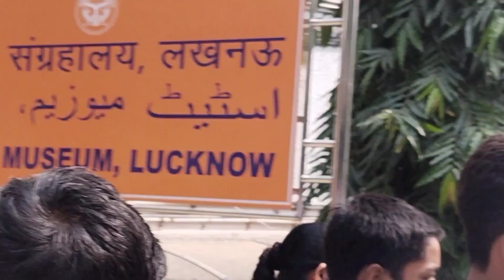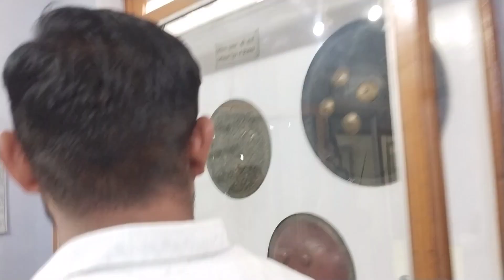Lucknow ka chidiya ghar || लखनऊ का चिड़िया घर || Lucknow Zoo | Nawab wajid Ali shah zoological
namaskar doston Swagat hai apne is YouTube channel men doston aaj ke is video mein aap Logon Ko Lucknow ka Chidiyaghar dikhayenge,

navab Wajid Ali Shah zoological garden Lucknow Uttar Pradesh(India)

Lucknow ka Chidiyaghar|

# Lucknow Zoo #

# Lucknow ka Chidiyaghar Uttar Pradesh (India)

# Lucknow ka Chidiyaghar #